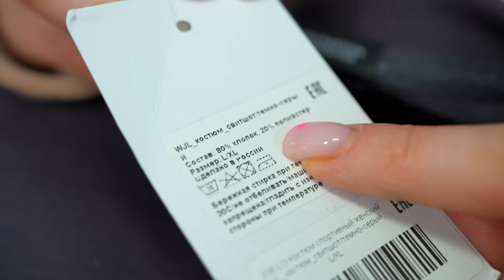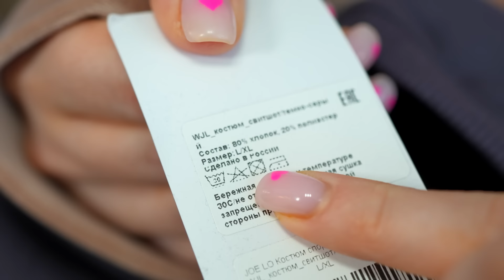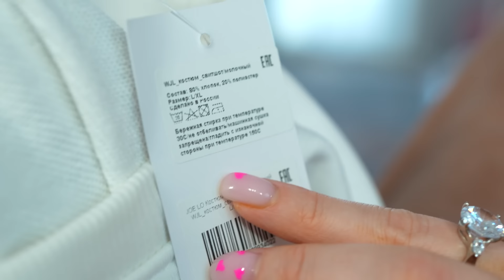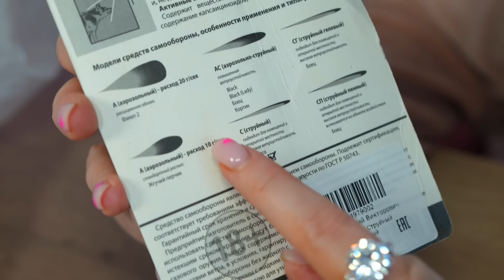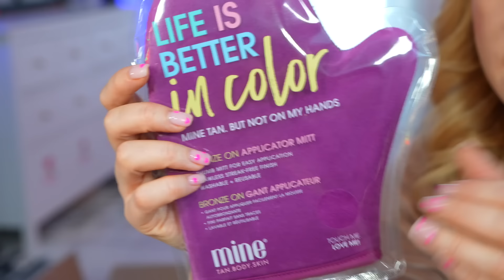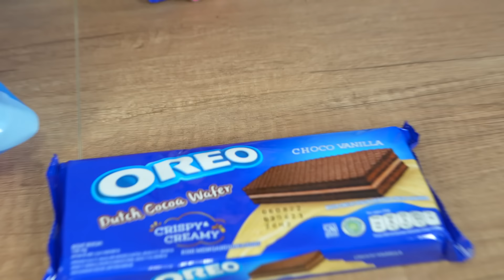распаковка с willdberries и ozon!💙VS, joe lo, diesel, tommy hilfiger, косметика, вкусняшки